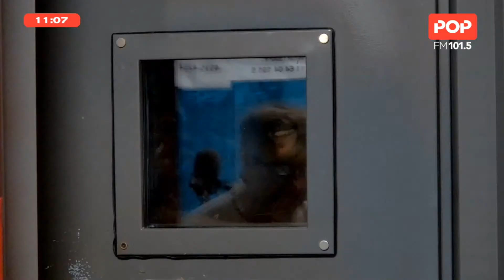Very Important Put@ con La Barby y El Pipi en LaNegraPop